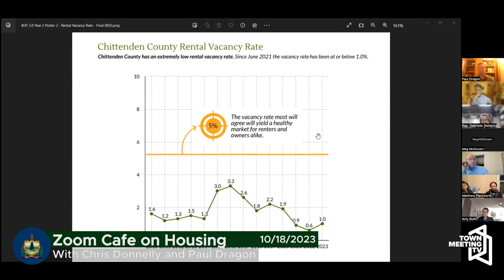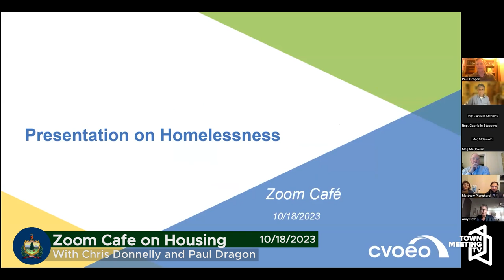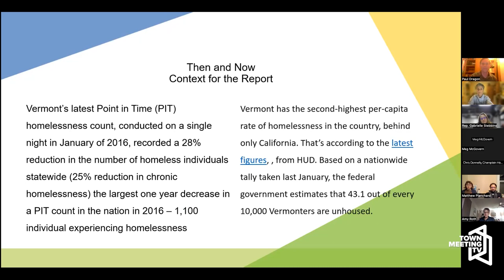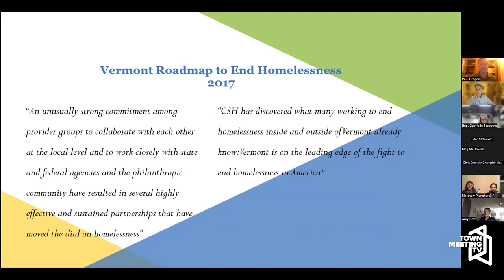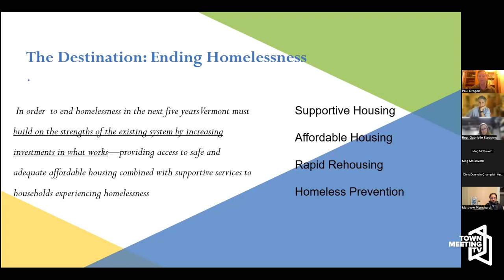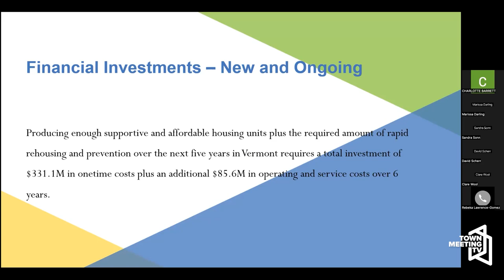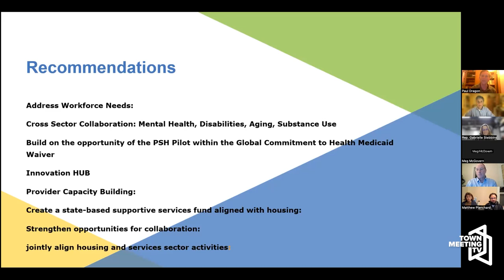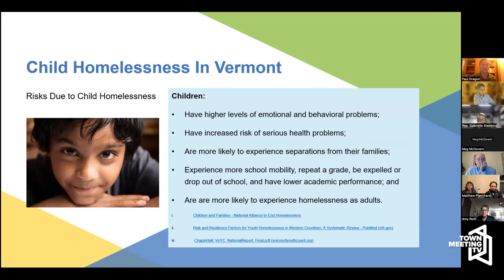Zoom Cafe on Housing with Champlain Housing Trust & Champlain Valley Office of Economic Opportunity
From the organizers, Tiff Bluemle and Gabrielle Stebbins:

Nearly 60% of those who responded to our most recent poll identified housing as their first or second highest policy priorities.

Join us for a Zoom Cafe on the scope and context of the current housing crisis, the investments made over the last three years, and the work that lies ahead to meet our housing needs.

- Chris Donnelly, Champlain Housing Trust
- Paul Dragon, Champlain Valley Office of Economic Opportunity

10/18/2023